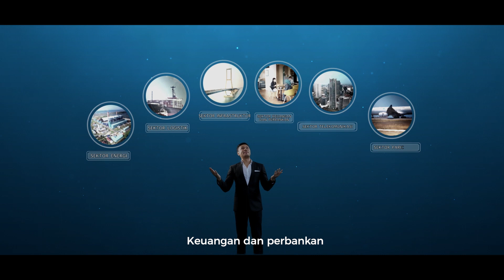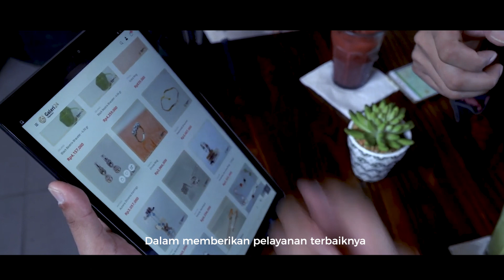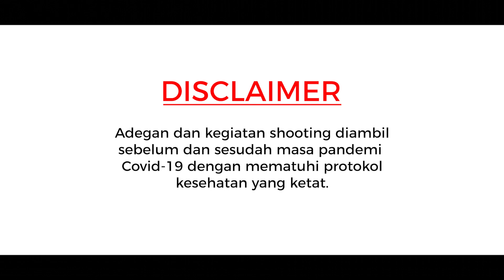Selamat Hari Antikorupsi Sedunia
SobatBUMN, dalam menjalankan perannya sebagai agen pembangunan dan memberikan pelayanan terbaik untuk masyarakat, BUMN harus memperhatikan berbagai hal secara seksama. Salah satunya adalah perlunya pencegahan korupsi. Hal itu mestilah menjadi komitmen bersama bagi seluruh jajaran di BUMN. Itu dilakukan berdasarkan core values AKHLAK serta mengedepankan sikap integritas dan profesional dalam memberikan pelayanan kepada masyarakat. Masyarakat pun diminta turut berpartisipasi dalam pencegahan korupsi dan melakukan pengawasan di BUMN melalui berbagai saluran pengaduan yang tersedia. Itu semua untuk menjadikan BUMN menjadi entitas antikorupsi. Selamat Hari Antikorupsi Sedunia!